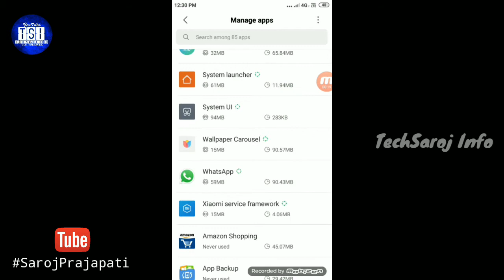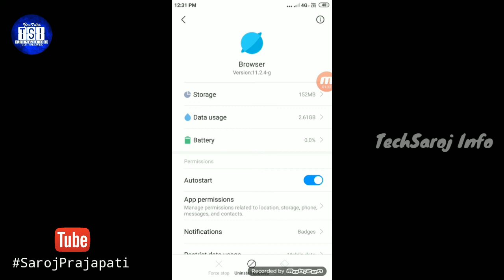Android application Run नही कर रहा क्या कर ? | apps is not working?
hello dosto aaj ke iss video me aaplogo ko bataunga ki aap kaise kisi bhi application ko kaise run kara saktein hai agar aapke android apps me koi problem hui hai to kaise fixed kar saktein hai | android application methode.

android application ko kaise use kare | problem hai apps me kaise thik kare | how to fixed android application | android application run nhi kar rha hai | fixed this problem.

kaise thik kare android application ko.

Cover topic____
apps is not run
android application run nhi kar rha hai
apps is not working
application is not working
kaise work nhi kar rha hai apps
how to fixed this apps problem
problem ko kaise fixed kare
this problem is not isseve
android application kaam nhi kar rha hai
kaise thik kare androif apps ko
mobile tips not working android apps
how to fix this apps problem

android apps run nhi kar rha hai.

DSLR CAMERA
50MM LENS
CAMERA TRIPOD

android tips | koi bhi application kaam nhi kar kar rha hai | not working android application | android apps use .

apps run nhi kar rha hai | android application use nhi hota hai | koi bhi android application kaam nhi kar rha hai kaise thik kare.

tips for jamtara youtuber by